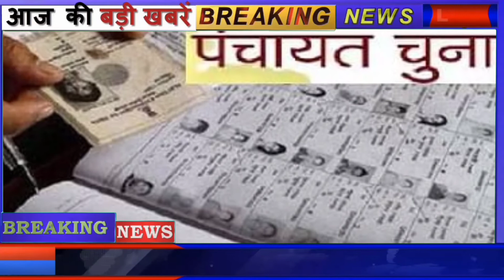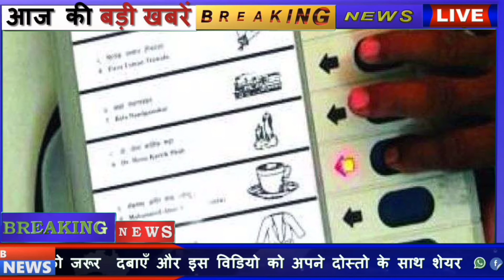UP Panchayat Chunav 2020 ? चुनाव जीतना है तो आपके लिए बेहद खास है वीडियो ? ll IM News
up Panchayat Chunav 2020
UP Gram Panchayat Chunav 2020 up Panchayat Chunav latest news UP Gram Panchayat Chunav date up Panchayat Chunav news
UP Gram Panchayat Chunav kab hoga
UP Gram Panchayat Chunav kab hai
Sarpanch chunav
chunav news
 चुनाव न्यूज़
सरपंच चुनाव 2020
यूपी न्यूज़ आज तक
ग्राम पंचायत चुनाव
प्रधानी इलेक्शन अब होगा